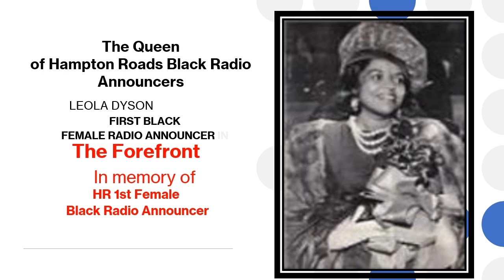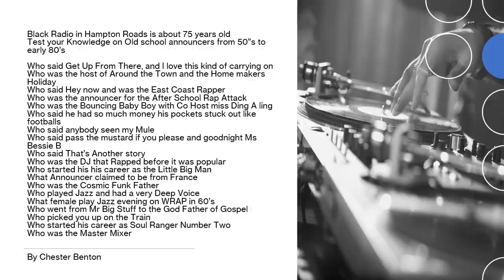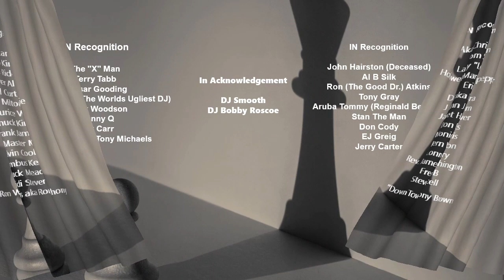Hampton Roads Black Radio Announcers Show Video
The 1st pinning of The Black Hampton Roads Radio Announcers in its history. Bringing together the legends, pioneers and the broadcasters that pathed the way to the rich history of the area. Sat. Dec. 30, 2023 12p-4p in the Meyera Oberndorf Autorium in Va.Beach.